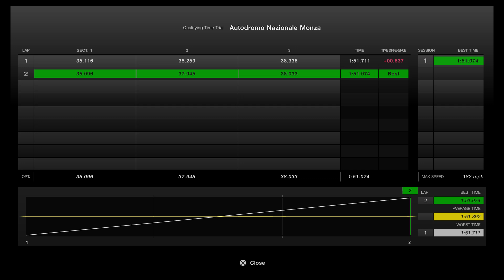GT7 Murcielago Monza time trial gold top 50